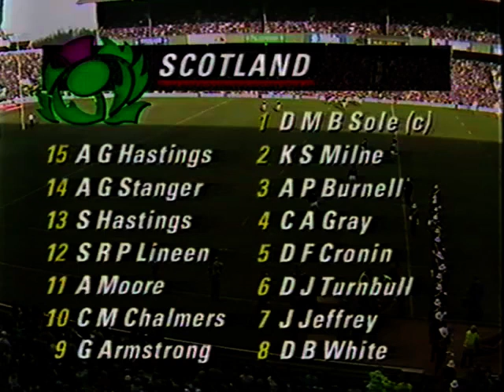England v Scotland Five Nations Rugby Union 16-02-1991